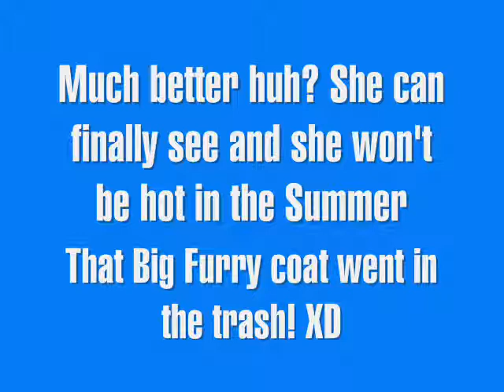My Dog: Before and After Haircut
Hey Everyone! Here is my dog Before(Stinky) , After (Cute and smells good) XD
-CrazyAboutWebkinz97